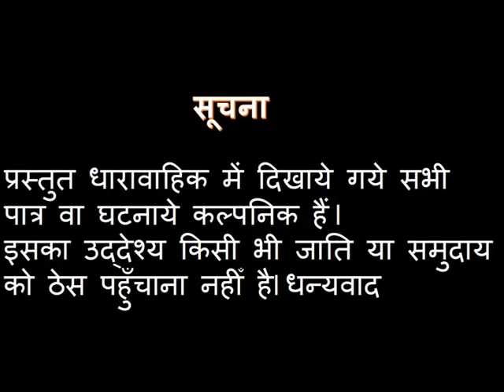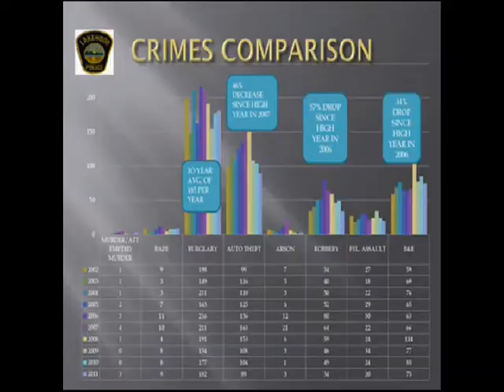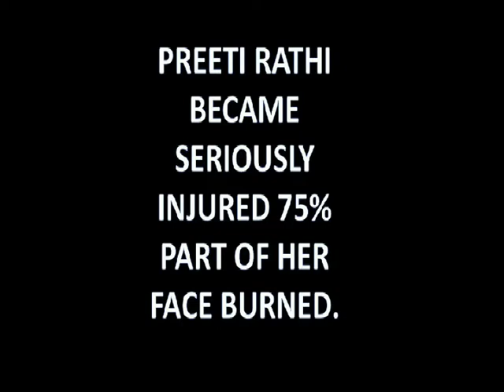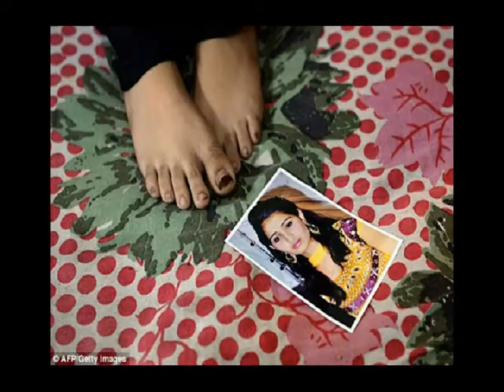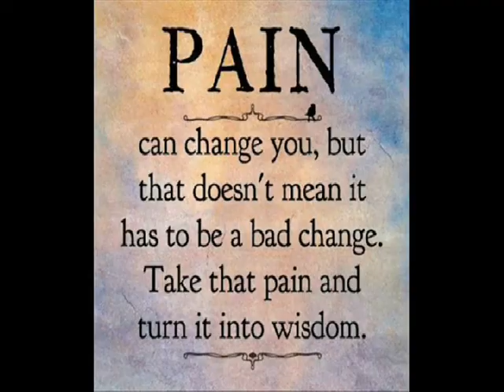AAVIARE EDUCATIONAL HUB DOCUMENTARY ON STOP ACID ATTACKS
AVVIARE EDUCATIONAL HUB DOCUMENTARY ON STOP ACID ATTACK